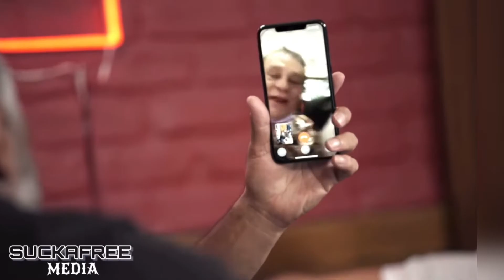ROBERTO DURAN CALLS IN & TALKS TO MIKE TYSON & OSCAR DE LA HOYA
Go Follow The Main Channel

For Anything Suckafree